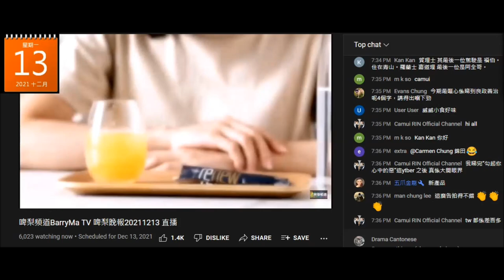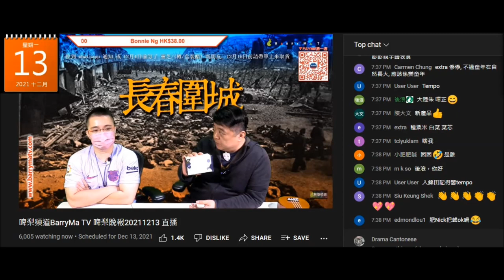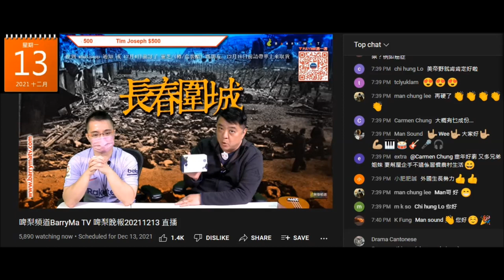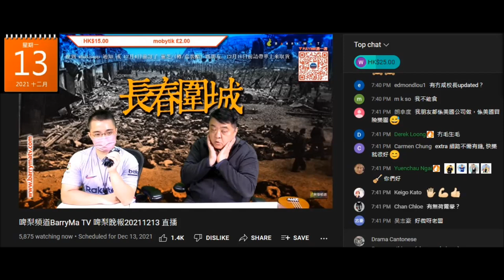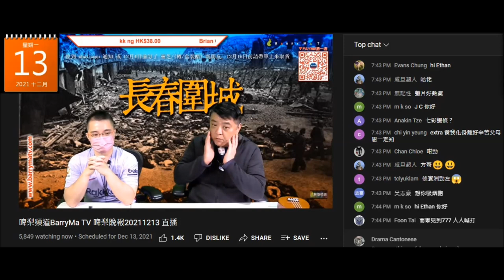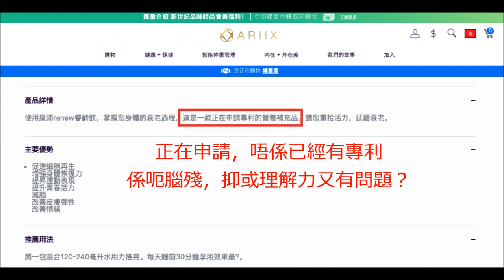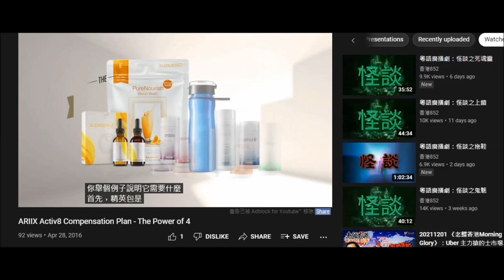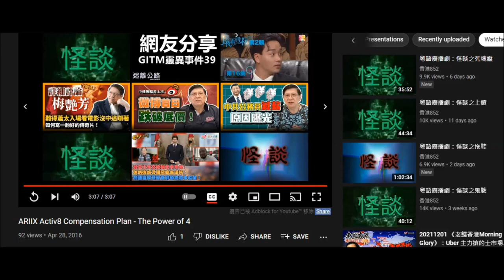20211213 啤梨晚報撚屌馬健賢+個肥閪家姐做咗傳銷公司下線，鳩吹有腦殘俾補充劑佢賣，仲扮大方分一半俾打女人偷錢賊林匡正，偷錢賊聽到貴價嘢即雙眼發青光